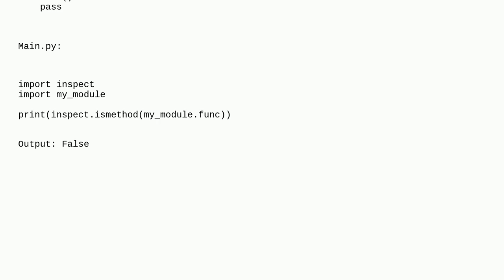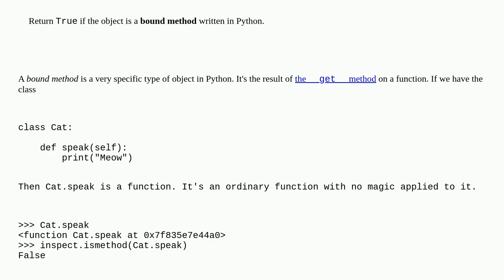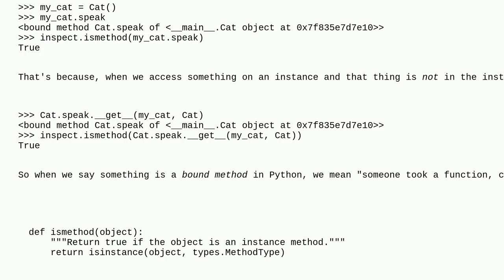If a module is an object from the class 'module' why aren't regular functions considered methods?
A special thanks goes out to the community

  python